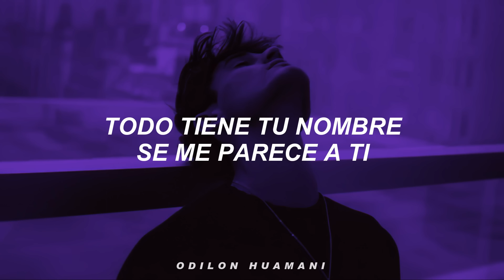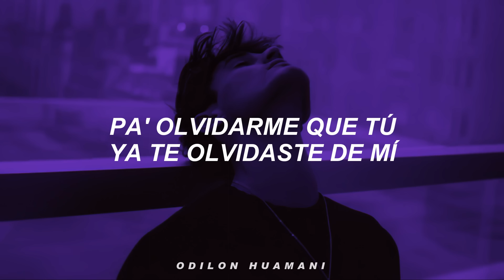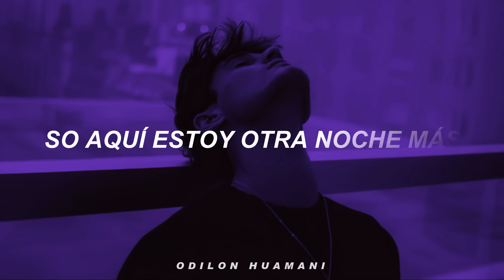Ozuna - Te Pienso (Letra) Creo que ya bebi mas de lo que debi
Ozuna - Te Pienso Letra
creo que ya bebi mas de lo que debi
creo que ya bebi mas de lo que debi Letra
creo que ya bebi mas de lo que debi ozuna

Letra: Ozuna - Te Pienso

Creo que ya bebí más de lo que debí (Oh-oh)
Pa' olvidarme que tú ya te olvidaste de mí (Oh-oh)
Todo tiene tu nombre, se me parece a ti (Parece a ti nightpool)
Una vo' en mi mente dice "Te lo advertí"
La foto que subiste ya la vi (Ya la vi)
Te quisiera llamar, pero me acuerdo que cambiaste hasta de cеlular
Ojalá todo fuera un sueño para despеrtar
Nunca te pienso cuando estoy en el bar

So aquí estoy otra noche más
Esperando que sea de día
Todavía te pienso, ya van a cerrar
No me quiero ir todavía
Esperando que sea de día (Día)

Ya van a cerrar la' puerta' de la barra, pero yo quiero pedirme un último trago (Trago)
A ver qué puñeta má' con mi vida yo le hago
Cuatro de la mañana y yo ando solo dando vuelta' por Condado
Es que olvidarte a ti, parece no acabar
Como a Piqué le gritan "Shaki" hasta en el medio 'el mar
Parece que tu nombre mi cora se va a tatuar
Bueno' momento' que no puedo borrar
No sé qué día no te quise
No está la herida, pero hay cicatrice'

Todo tiene tu nombre, se me parece a ti (Parece a ti)
Te quisiera llamar, pero me acuerdo que cambiaste hasta de celular
Ojalá todo fuera un sueño para despertar

No me quiero ir todavía (Todavía)